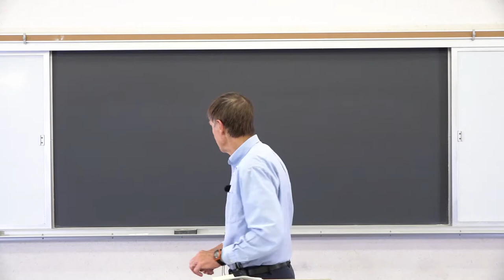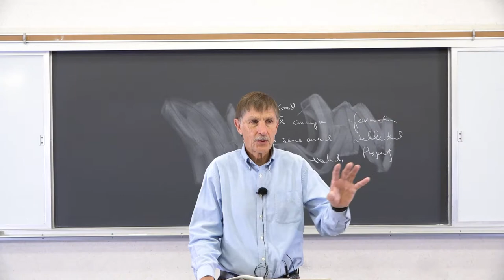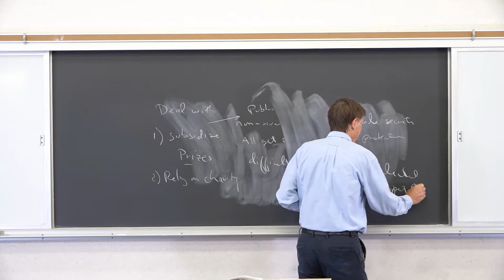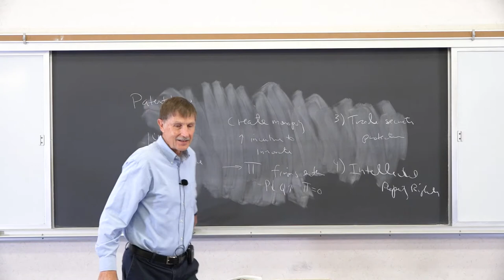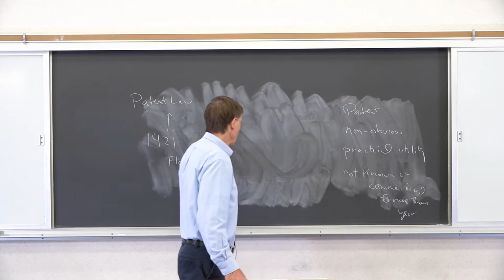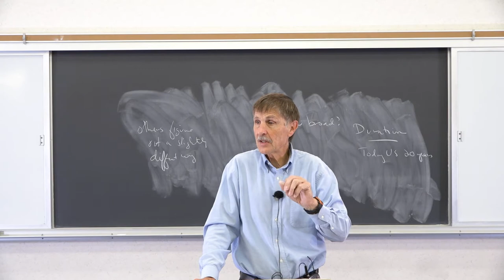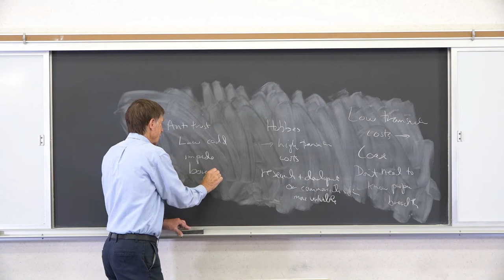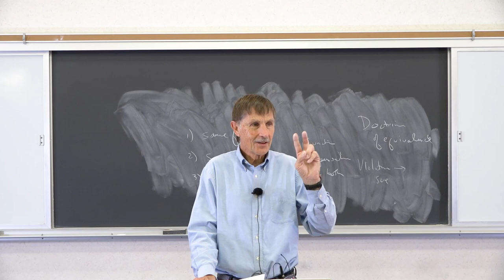09212020 ECON 472 Law and Economics